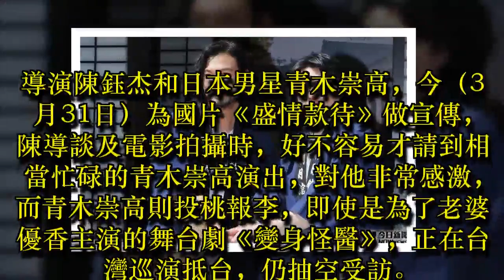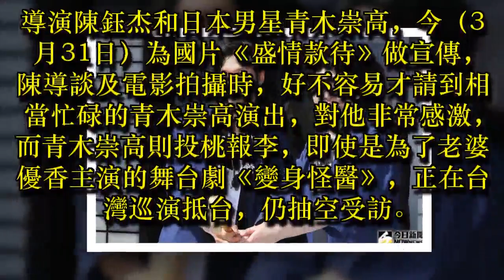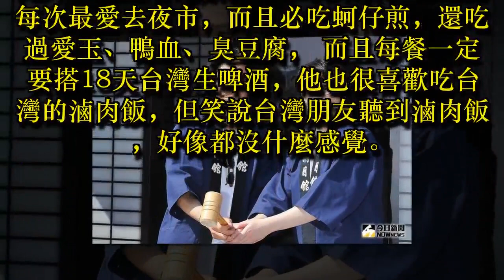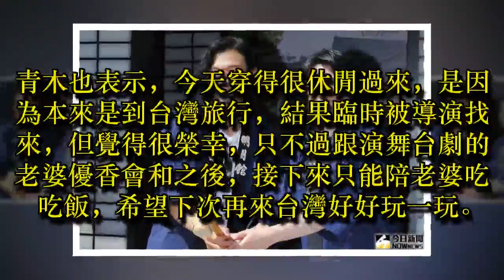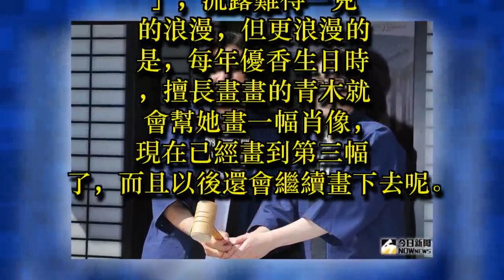陳鈺杰導演談美國「有槍是正常的」 驚訝孫安佐事件